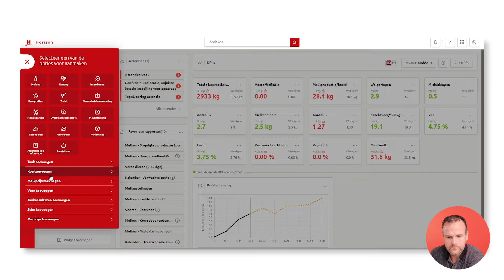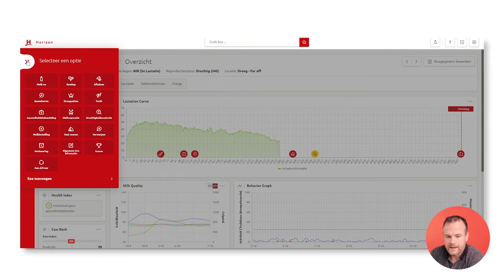Lely Horizon - Tip 4 Hoe gebruik je de Plus-knop?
Jaco Smit (Farm management adviseur) legt uit hoe de Plus-knop werkt en hoe je deze handige knop kunt gebruiken om acties in te stellen vanuit het dashboard en vanuit de koekaart.